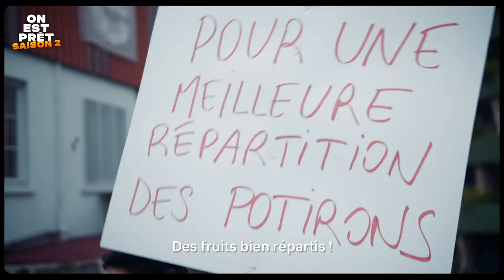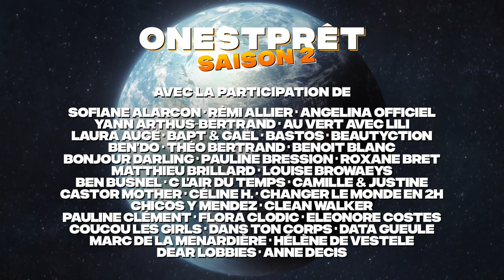On est Prêt à soutenir les MairesDuSiècle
Après 10 jours de mobilisation intense, tes descendant.e.s de 2050 ont un dernier défi pour toi, probablement le plus important ! 🌍📢

Il est temps de demander des comptes à celles et ceux qui deviendront peut être bientôt les MairesDuSiècle ! Après 10 jours de défis (à (re)découvrir ), voici venir le grand défi final !

pour signer l’appel aux MairesDuSiècle 🙌

🙌 Merci aux participants·es à la campagne (par ordre alphabétique)🙌

...Et merci à celles et ceux qui nous ont rejoint 🙌

🌍Retrouve des informations pratiques et des défis à relever pour préserver la biodiversité sur le